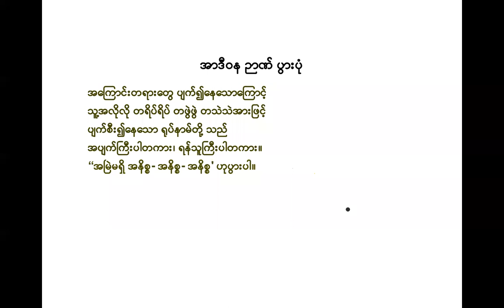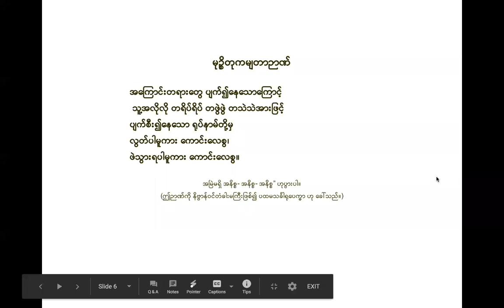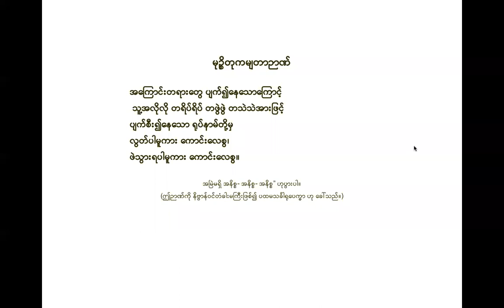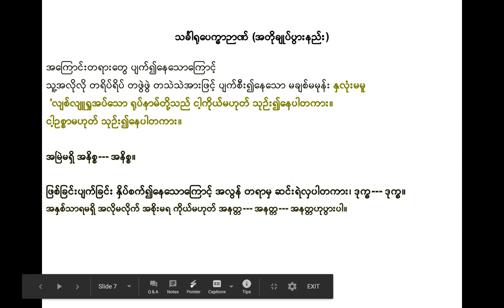သင်္ခါရုပေက္ခာဉာဏ် တရားတော်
အပတ်စဉ် (၈)
၂၄ ရက်မြောက်နေ့
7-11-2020 သောကြာနေ့ (ည ၉ နာရီ တရားတော်)